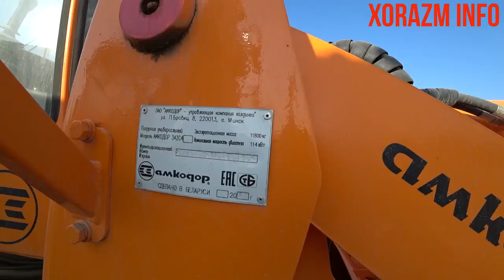МАХСУС ТЕХНИКА(ТРАКТОР, ПОГРУЗЧИК,БЕТОНОМЕШАЛКА) НАРХЛАРИ.